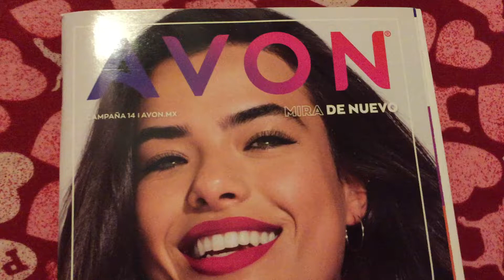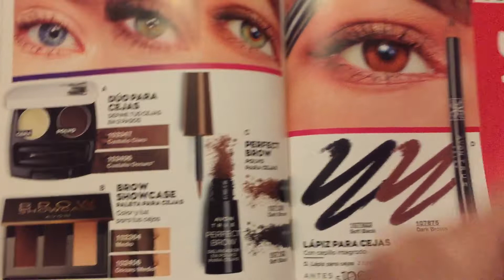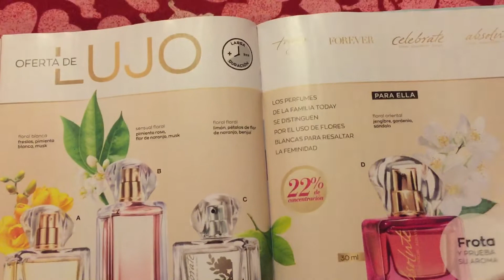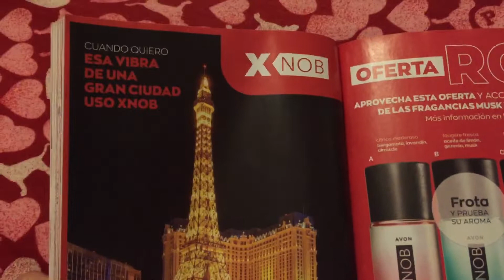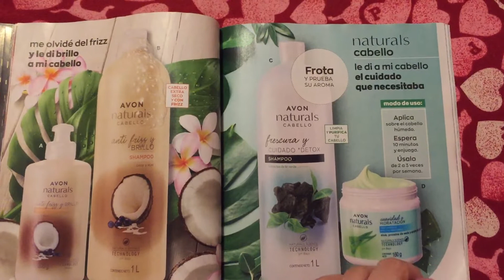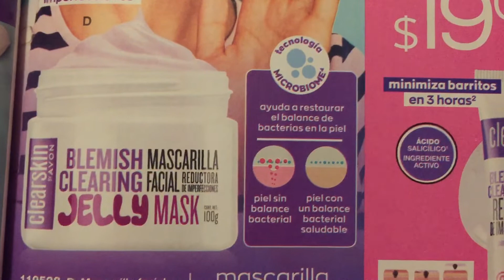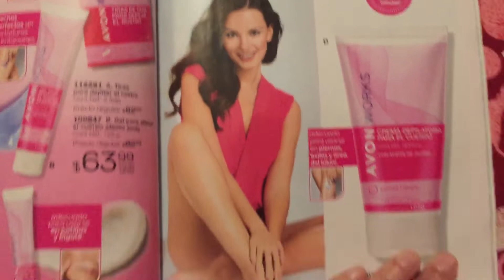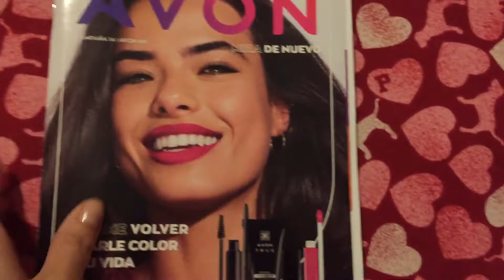Avon catalogo 📖 Campaña 14 💄